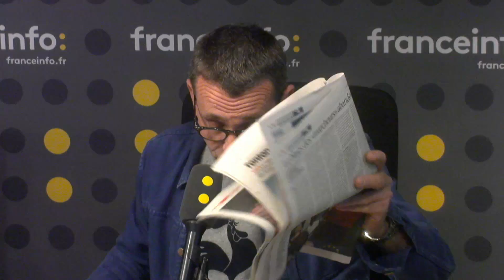Si ce n'est toi, c'est donc ton frère